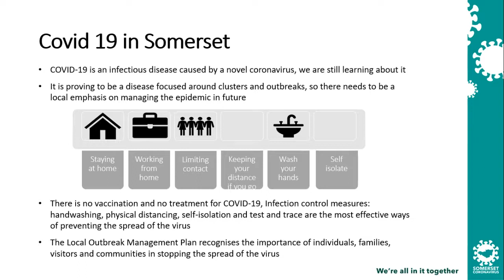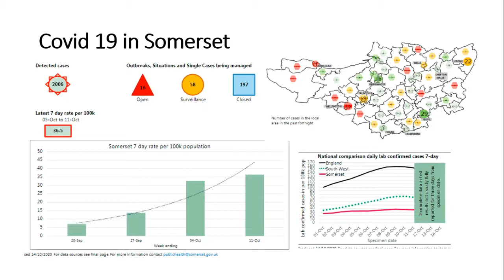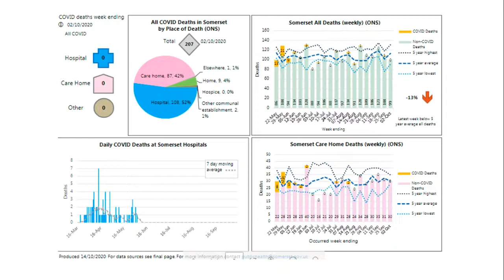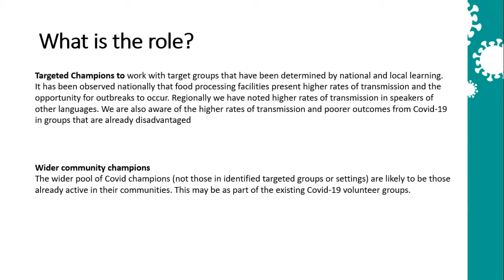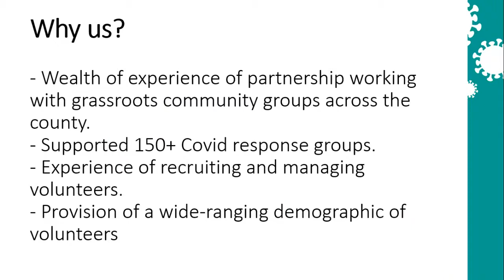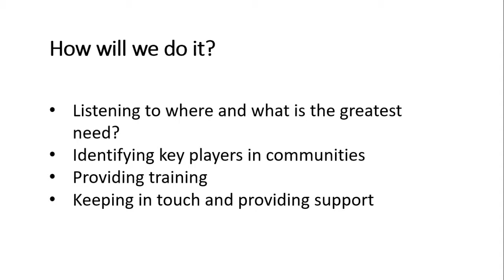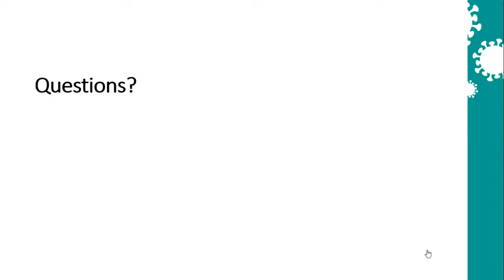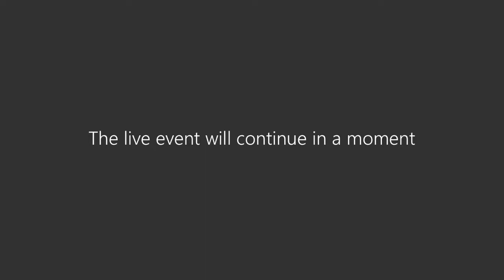Somerset Covid Community Champions Webinar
This webinar provides a brief overview of the Covid Champion programme and why we are launching the scheme.

Somerset Public Health, Spark Somerset and Somerset Activity and Sports Partnership will be working together over the coming weeks to develop a network of Covid Community Champions.

This vital network is being set up to help local people get the latest advice about Covid-19, in a way that makes sense to them.  Covid Community Champions will help their family, friends and the wider community to understand the latest information about Covid-19, to help ensure we all stay safe and alert to the risks of the virus.